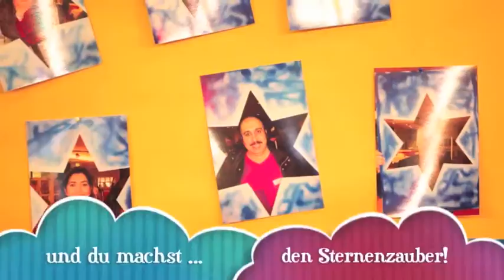GENERATIONKULTUR! Fachtag!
Wie ticken Jugendliche unterschiedlicher kultureller Herkunft heute? Was für Möglichkeiten bietet der neue thematische Impuls „Medien" im Förderprogramm Generation 2.0? Welche Kooperationspartner gibt es im Bereich inter-/transkulturelle Öffnung? Was muss ich als Gruppe mit Migrationshintergrund tun, um „Jugendarbeit" zu machen? Antworten auf diese und andere Fragen gab es beim Fachtag GENERATIONKULTUR am 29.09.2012 in Hannover.